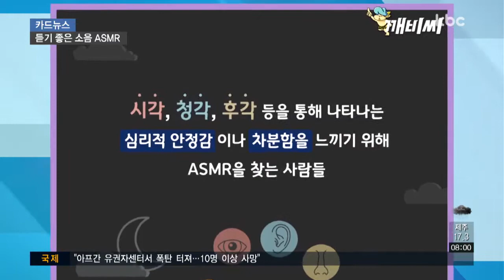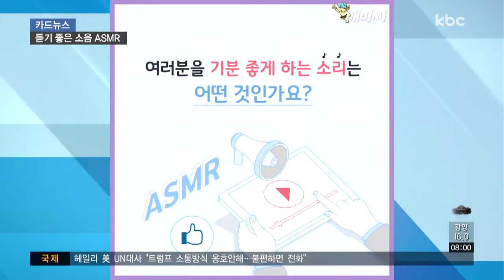[카드뉴스] 마음을 편하게 하는 소리ㆍ영상 ASMR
#.1
'소음'이란 말을 들으면 자동차 경적소리, 층간 소음 등 부정적인 의미가 큰데요.

하지만 주변의 거슬리는 소음을 덮어주고 안정감을 주는 착한 소음인 '백색소음'도 있습니다.

최근에는 백색소음의 일종인 'ASMR'이 인기를 끌고 있는데요.

자율감각쾌락반응의 줄임말로, 이름이 거창해 보이지만 들었을 때 기분 좋은 소리나 영상을 말합니다.

ASMR을 검색하면 1천 200만 개가 넘는데요.

바람 부는 소리, 만년필로 글씨 쓰는 소리, 바스락거리는 소리 등이 있고요.

무엇인가를 정리정돈하거나 머리를 자르는 영상, 귀를 파는 영상도 있습니다.

천천히 음미하며 음식을 먹는 소리를 들으며 대리만족을 느끼기도 하고요.

엄마가 아이에게 자장가를 불러주는 듯한 다정한 상황극 같은 영상을 통해 편안함도 느낀다고 합니다.

이렇게 시각, 청각, 후각 등을 통해 나타나는 심리적 안정감이나 차분함을 느끼기 위해 ASMR을 찾는 사람이 늘고 있는데요.

수면장애를 겪는 사람들에게도 효과가 있다고 합니다.

하지만 사람마다 기분을 좋게 하는 소리가 다르기 때문에 모두에게 효과가 있는 건 아닙니다.

또한 무엇이든 과하면 좋지 않은 법이죠?

ASMR에 면역이 생기는 것을 방지하기 위해 정말 필요한 순간에만 듣는 것이 중요하고요.

소리와 영상에 집중하기 위해 이어폰을 사용하는 경우가 많은데, 귀를 자극해 청력 손실로 이어질 수 있습니다.

ASMR.

현대인들에게 유행을 넘어 하나의 문화가 되고 있는데요.

여러분을 기분 좋게 하는 소리는 어떤 것인가요?